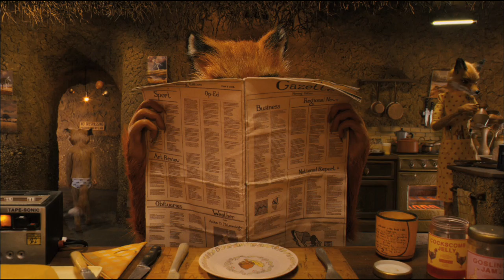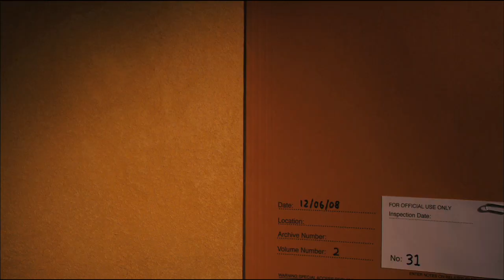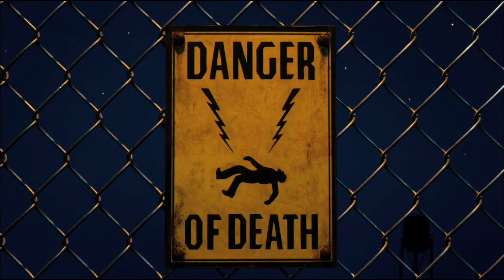THE FANTASTIC MR. FOX: FIRST OFFICIAL MOVIE TRAILER 720p (HD)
The story is about a fox named Mr Fox (George Clooney). At night, he steals chickens, ducks, and turkeys from three mean, stinky and wealthy farmers — Boggis, Bunce and Bean — to feed his family. The farmers are fed up with this and try everything to kill him. One night they wait outside his foxhole in an attempt to ambush him. When Mr Fox emerges from his home, they fire at him but only succeed in blowing off his tail.
Determined to catch him, the farmers use spades and shovels to dig their way into the foxes' home, but Mr and Mrs Fox (Meryl Streep) and their four children dig a tunnel deeper into the ground and manage to escape. The farmers even resort to using bulldozers in order to dig deeper into the ground, but to no avail.
The three men therefore decide to play a waiting game, keeping watch on the entrance to the tunnel with shotguns at the ready, while their men patrol the area to make sure the foxes don't escape.
After three days of starving, Mr Fox comes up with a plan. He and his children dig further on and end up in Boggis' number one chicken house. There they steal some chickens and depart without leaving any sign of their presence there. They also raid Bunce's storehouse of ducks, geese and vegetables and Bean's underground cellar of apple cider.
Along the way they meet Badger (Bill Murray) and other digging animals who are also starving due to the farmers' siege of the hillside. Mr Fox, feeling responsible for the whole affair, invites the other animals to a feast made from the loot and they all decide to make an underground town where they will be safe, while discreetly obtaining food from the farmers.
Meanwhile Boggis, Bunce and Bean keep guard on the tunnel entrance in pouring rain, unaware that Mr Fox and his friends are stealing their food right under their noses. The book ends with the indication the three will be waiting forever.
In the book, local children sing the following verse (a limerick) to taunt the three farmers:
Boggis and Bunce and Bean
One fat, one short, one lean
Those horrible crooks
So different in looks
Were nonetheless equally mean.